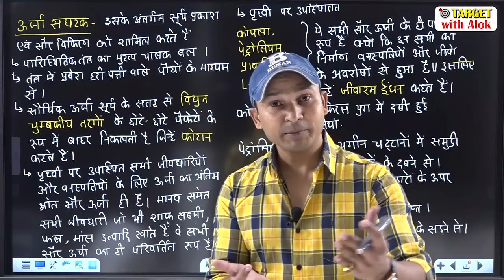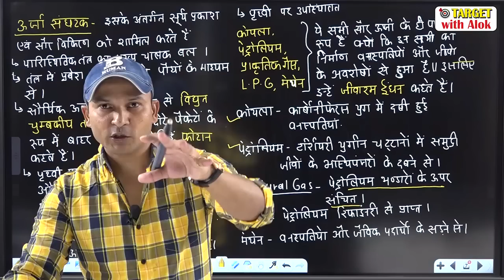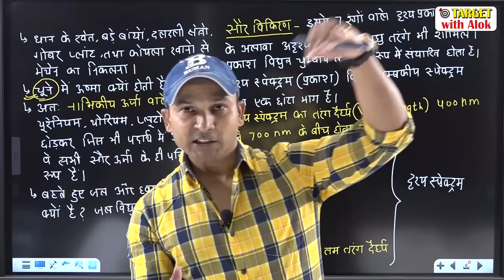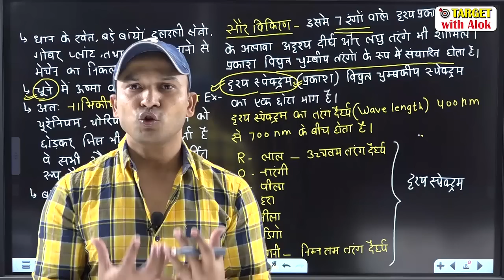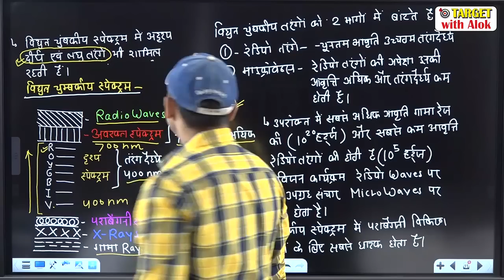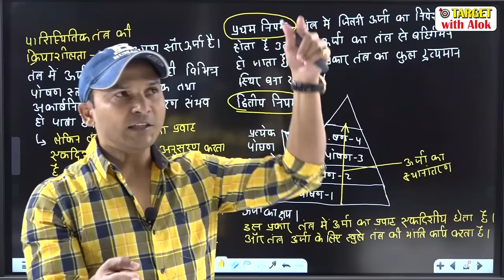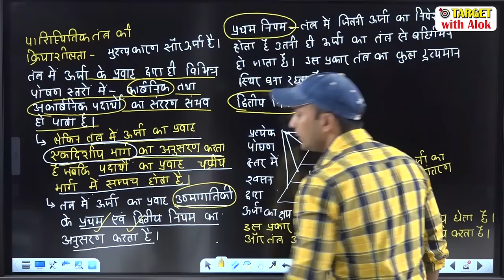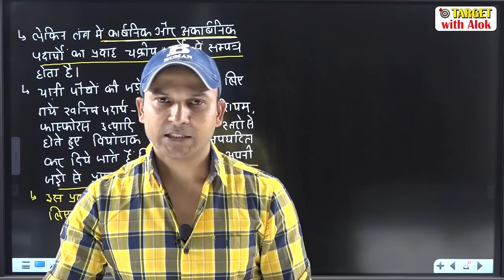Environmental Studies | Chapter -2 | पारिस्थितिकी और पारिस्थितिक तंत्र | Ecology and Ecosystem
You are watching "Environmental Studies | Chapter -2 | पारिस्थितिकी और पारिस्थितिक तंत्र | Ecology and Ecosystem" now !

आप हमें इन नम्बरों पर सुबह 9 AM से रात 8 PM तक फ़ोन कॉल करके IAS Online Batch - Target 2020 में प्रवेश पा  सकते हैं.. हमारा online Paid batch ( IAS-2020) हमारी वेबसाइट पर चलाया जा रहा है. एडमिशन प्रक्रिया पूरी कर के आप जैसे ही हमारे बैच में लॉग इन करेंगे आपको पिछले सभी  विडीयोज भी मिल जाएँगे...